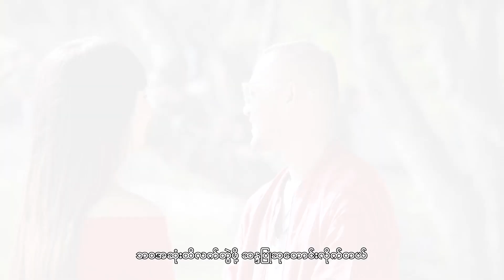ဂျေမိုးမိုး (J Moe Moe) - မင်္ဂလာဆုတေး [Official MV]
📌 🎧 Listen “မင်္ဂလာဆုတေး” HERE👇✨Title : မင်္ဂလာဆုတေး

Artist : ဂျေမိုးမိုး (J Moe Moe)
Composer : ဂျေမိုးမိုး (J Moe Moe)
Cast : နေထူး,အိမ့်ခြူးမြတ်